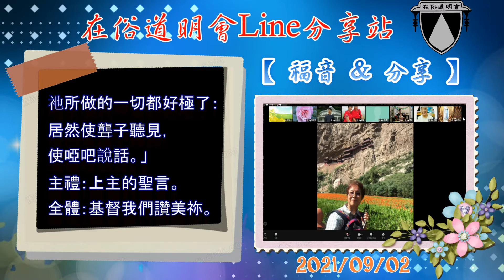2021 09 02 在俗道明會Line分享站【福音&分享】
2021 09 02 在俗道明會Line分享站【福音&分享】

恭讀聖瑪谷福音(七，31～37)
那時候，
耶穌離開提洛地區，
經過漆冬，
走向加里肋亞海，
到了十城區中心地帶。
那時候，
經過漆冬，
走向加里肋亞海，
有人給耶穌帶來一個
又聾又啞的人，
請求給他覆手，
耶穌便帶領他離開群眾，
走到一邊，
用手指伸進他的耳朵，
並用唾沫抹他的舌頭，
然後望天長歎，
對他說：「厄法達」，
就是說：「開了罷！」
他的耳朵立刻就開了，
聽得見了；
舌結也解了，
說話也清楚了。
耶穌就囑咐他們
不要把這事告訴任何人；
但是祂越叮嚀，
他們便越大事宣揚；
人們都十分驚奇地說：
「祂所做的一切都好極了：
居然使聾子聽見，
使啞吧說話。」

上主的聖言。
基督我們讚美祢。